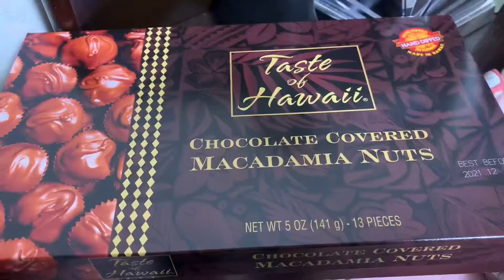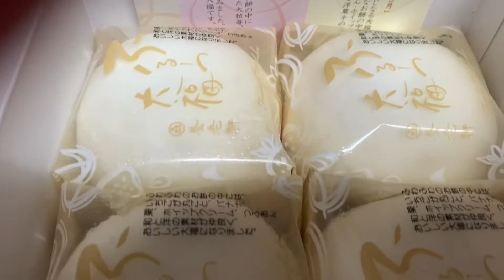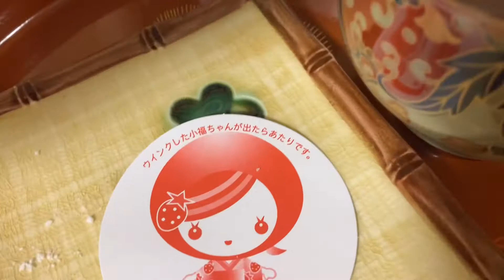Japan Vlog/ Living life to the fullest